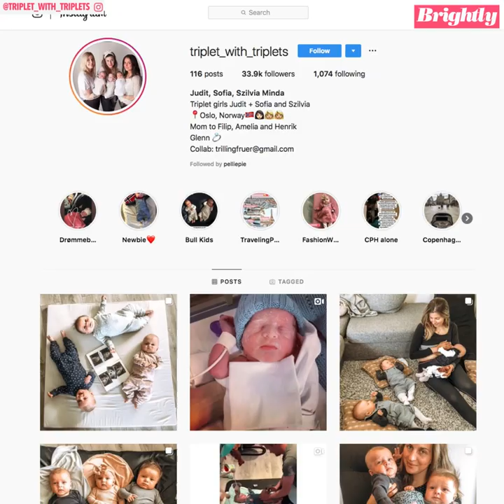Mom who is a triplet welcomes adorable triplets of her own | GMA Digital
Judit Agota Minda and Glenn Undheim welcomed Filip Alexander, Amelia Helena and Henrik Mikael on Jan. 29, 2019.